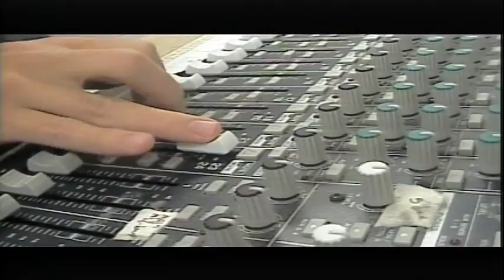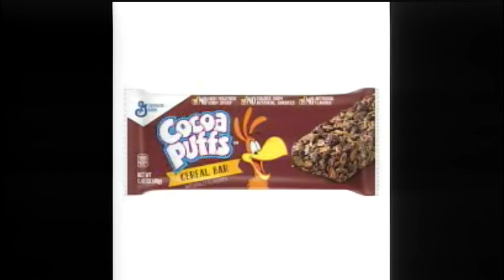BASH TV 3/3/2022